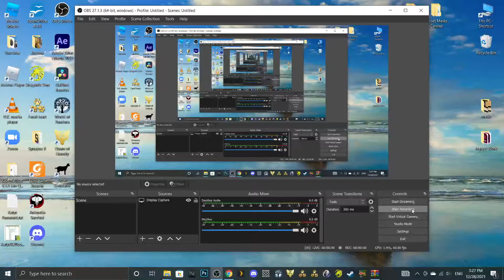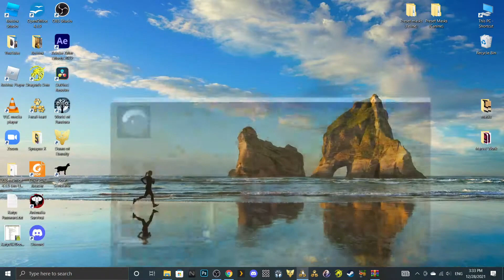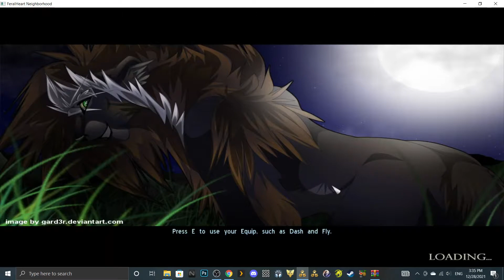Just playing Feralheart neighborhood